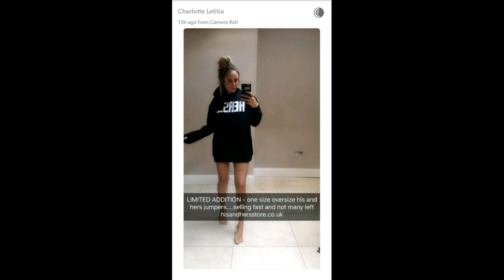Charlotte Crosby with Stephen Bear on Snapchat | April 12 2017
Charlotte Crosby with Stephen Bear on Snapchat
Charlotte Crosby on Snapchat
Snaps posted on April 12 2017